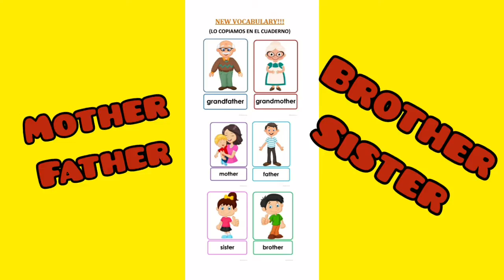Inglés 1ro 25 de Agosto